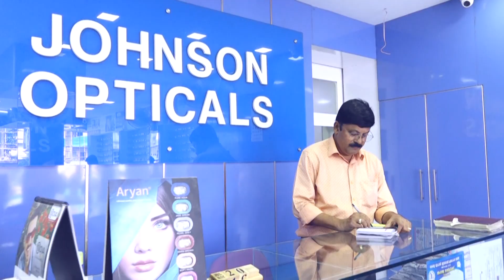കുണ്ടന്നൂർ പരിശുദ്ധ കർമ്മലമത ദേവാലയത്തിൽ നവംമ്പർ 2, സകല മരിച്ചവരുടെയും തിരുന്നാൾ ആചരിച്ചു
VCV NEWS

VCV NEWS CHANNEL
Wadakkanchery, Thrissur